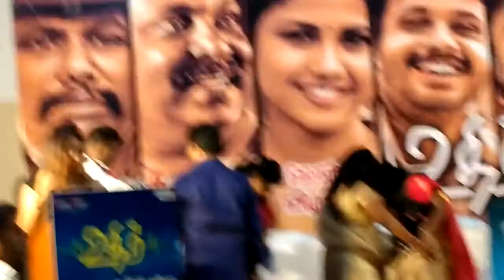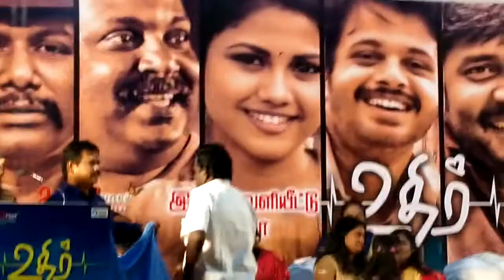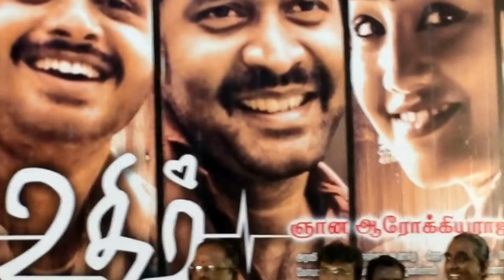உதிர்’ படத்தின் மூலம் அவர் மிகப்பெரிய வெற்றியை பெற்று தொடர்ந்து வெற்றிகரமான இயக் குநரா கவும்,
உதிர்’ படத்தின் பாடல்கள் அனைத்தும் நன்றாக இருந்தது. இயக்குநர் ஞான ஆரோக்கிய ராஜா, என்னையும், டி.ராஜேந்தரையும் மானசீக குருவாக ஏற்றுக்கொண்டு, படத்தின் அ னைத்து பாடல்களையும் எழுதியுள்ளார். நான் என் படங்களில் பாடல்கள் எழுத யோசி த் தே ன். வேறு ஒரு பாடலாசிரியர் மூலம் தான் பாடல் எழுத முயற்சித்தோம். ஆனால், எனக் கு  திருப்தியளிக்காததால் ஒரு கட்டத்தில், எனது வரிகளே நன்றாக இருப்பதாக இசை யமைப்பாளர் தினா கூறிவிட்டார். அப்படி தான் நான் பாடலாசிரியரானேன். நான் பாட ல் எழுத முதல் காரணம், தளபதி விஜய், இரண்டாவது இசையமைப்பாளர் தினா. நான் கூட இயக்கும் பாடல்கள் மட்டும் தான். ஆனால், ஞான ஆரோக்கிய ராஜா, தயாரிப்பிலும் ஈடு பட்டுள்ளார். அதனால், அவரை என்னை விட ஒரு படி தாண்டிவிட்டார். ‘உதிர்’ படத்தின் மூலம் அவர் மிகப்பெரிய வெற்றியை பெற்று தொடர்ந்து வெற்றிகரமான இயக் குநரா கவும், தயாரிப்பாளராகவும், பாடலாசிரியராகவும் பயணிக்க வேண்டும், என்று வாழ் த்துகிறேன்.”